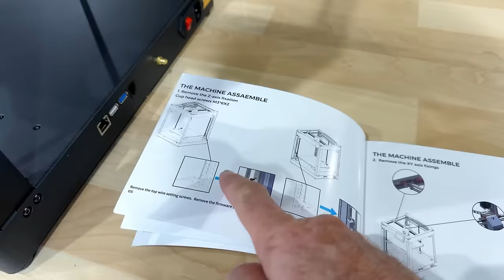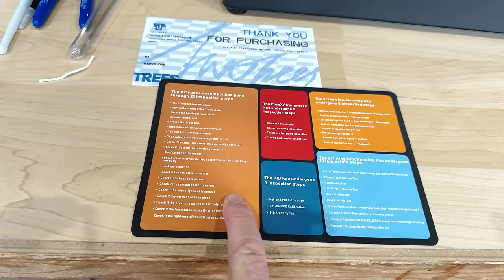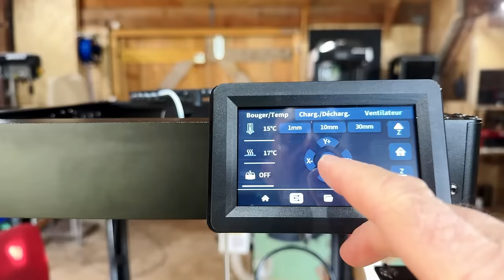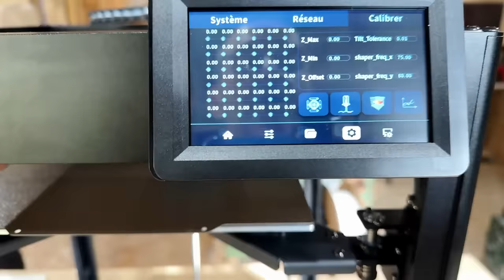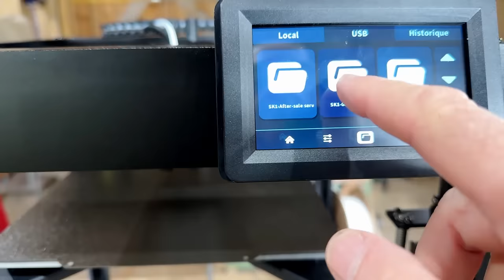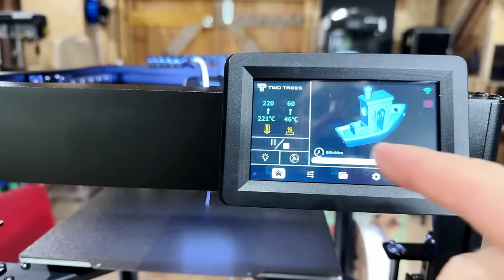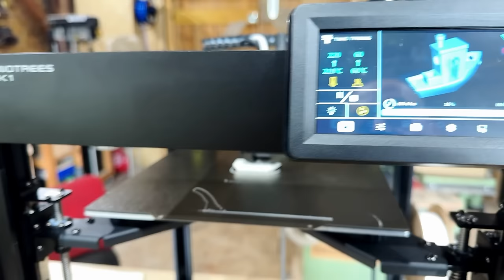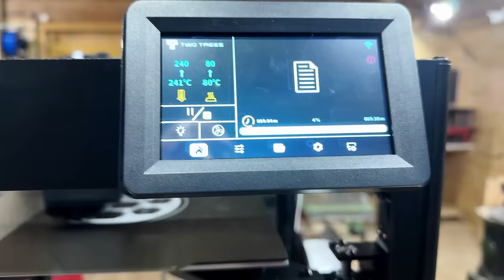Ma dernière imprimante - Présentation du dernier modèle de chez Two Trees la SK1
J'utilise l'impression 3D pour bricoler, pour dépanner, pour créer et pour remplacer des pièces qui ne sont pas fabriquées et j'ai donc accepté sur cette chaine de présenter plusieurs imprimantes qui me sont envoyées pour faire une présentation et qui me servent ensuite pour le bricolage.
J'ai accepté de présenter ce modèle la SK1 de chez Two Trees, je ne suis pas rémunéré et je suis libre de critique s'il y en a.
Et il n'y en a pas car pour un prix très raisonnable on a un machine très performante et bien construite, d'après ce que j'ai pu voir pendant les tests.
Cette imprimante est une imprimante dernière génération, sous klipper, structure core, direct drive avec double entrainement, et un plateau à 3 moteurs indépendants.
Regardez le test et dites-moi ce que vous en pensez.
Vous pouvez retrouver toutes les information actualisées sur le site de la marque en suivant ce lien
Avec ce code promotionnel vous économiserez 60$: NBSK